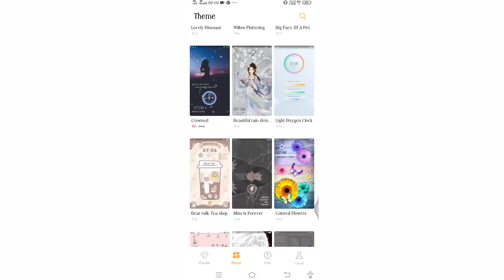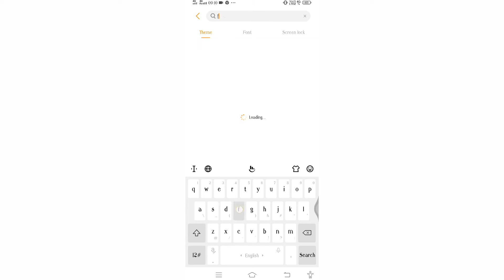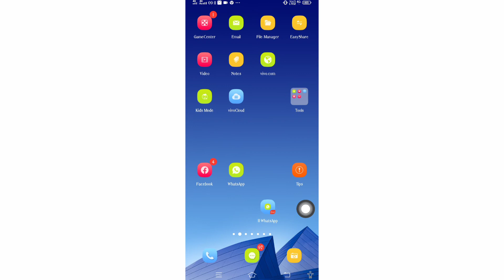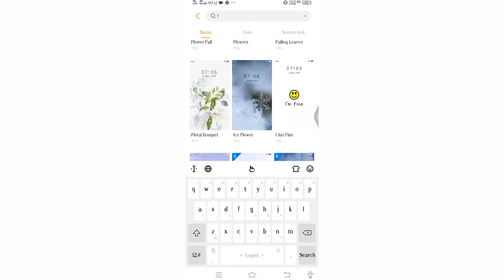How To Vivo Y20 Free Theme || Vivo Y20 i Theme फ्री में डाउनलोड कैसे करे ||Technical Akhilesh